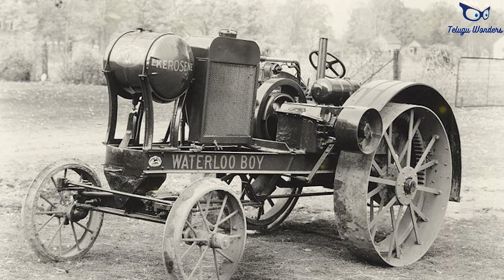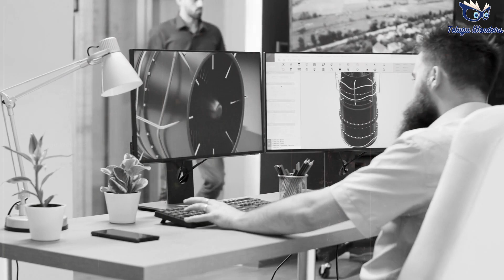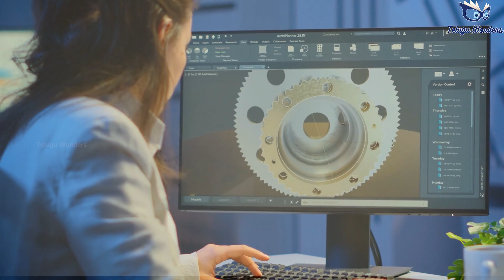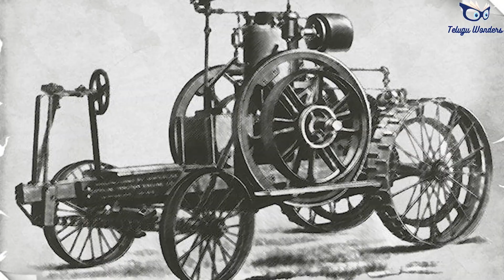ప్రపంచంలోని మొట్టమొదటి ట్రాక్టర్ చరిత్ర | 1st Tractor of world | history of tractor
This article is about the vehicle used in agriculture or construction. For other specific forms tractors take, see Tractor unit. For other uses, see Tractor (disambiguation).

The Ford N-series tractor helped revolutionize modern mechanized agriculture with its three point hitch

A modern Ukrainian tractor XTZ-243K

This Hayes WHDX 70-170 6×6 ballast tractor is also a form of tractor, as are artillery tractors and the power units which pull semi-trucks

Agricultural tractors per 100 square kilometres of arable land[1]
A tractor is an engineering vehicle specifically designed to deliver a high tractive effort (or torque) at slow speeds, for the purposes of hauling a trailer or machinery such as that used in agriculture, mining or construction. Most commonly, the term is used to describe a farm vehicle that provides the power and traction to mechanize agricultural tasks, especially (and originally) tillage, and now many more. Agricultural implements may be towed behind or mounted on the tractor, and the tractor may also provide a source of power if the implement is mechanised.

Etymology
The word tractor was taken from Latin, being the agent noun of trahere "to pull".[2][3] The first recorded use of the word meaning "an engine or vehicle for pulling wagons or plows" occurred in 1896, from the earlier term "traction motor" (1859).[4]

National variations
In the UK, Ireland, Australia, India, Spain, Argentina, Slovenia, Serbia, Croatia, the Netherlands, and Germany, the word "tractor" usually means "farm tractor", and the use of the word "tractor" to mean other types of vehicles is familiar to the vehicle trade, but unfamiliar to much of the general public. In Canada and the US, the word may also refer to the road tractor portion of a tractor trailer truck, but also usually refers to the piece of farm equipment.

interestingfacts 1st tractor of world# history of tractor# tractor#
tractor invention# tractor story# tractor history#
invention of tractor# history of world# tractor # tractor#

scropting &Voice Over :- *J.S.ARVIND,